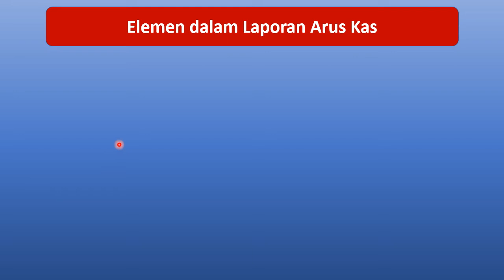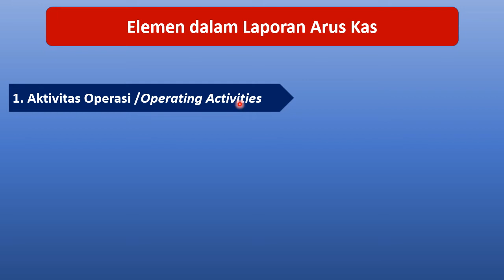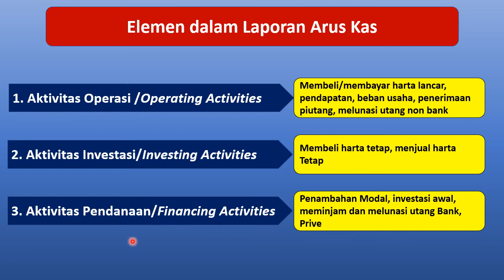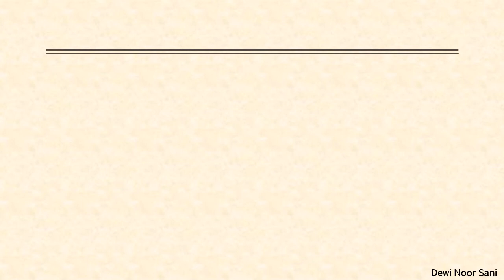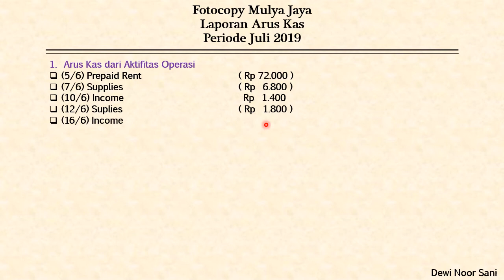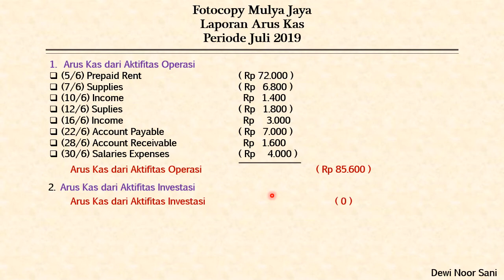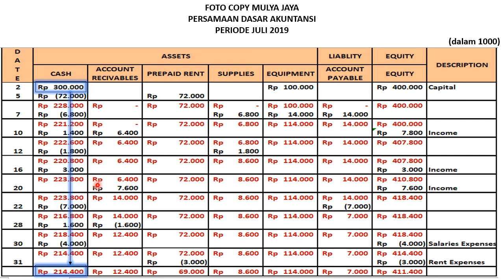LAPORAN ARUS KAS - studi kasus Fotocopy Mulya Jaya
merupakan materi tentang Cara Menyususn LAPORAN ARUS KAS dengan sumber data dari Persamaan dasar Akuntansi. dengan studi kasus FOTOCOPY MULYA JAYA

adapun cara link untuk
LAPORAN ARUS KAS SALON WULAN

Music Opening : Just Do It-RKVC (Youtube Library)